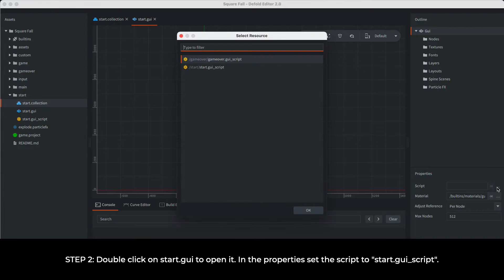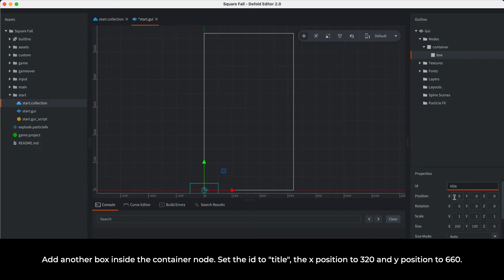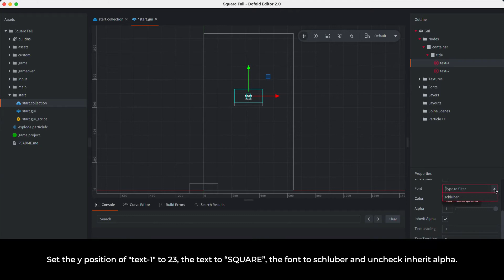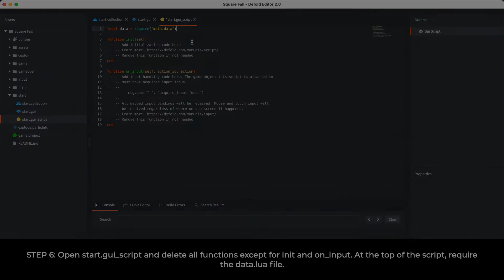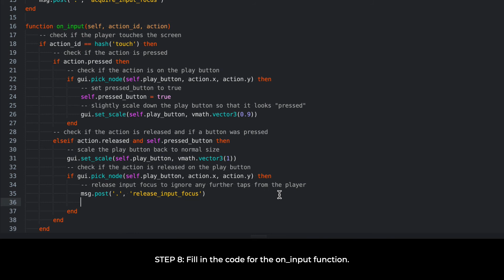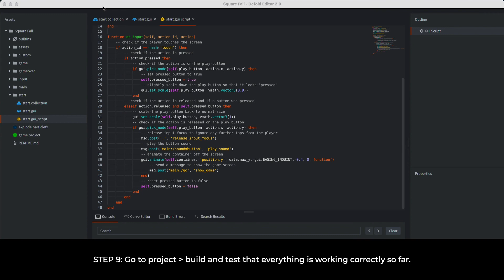How To Make a Hyper Casual Game - Square Fall Tutorial Part 2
This is a four part tutorial for making a simple hyper casual game called "Square Fall". In part 2 you will create the start screen (9 steps).

- brillion. – Crescent

This video is a step by step how to guide and instructional video for making a simple hyper casual mobile/web game. Follow along and you will learn how to create a game project, setup multiple screens with buttons and transitions, create simple game mechanics with animations, detect collisions between objects, setup a scoring system, increase the difficulty of the game, add sound effects and much more. I use Affinity Designer as my vector design tool of choice for creating game art and UI graphics. These type of games use very simple graphics so if you don't have access to paid software, most free vector design software such as Inkscape, Krita, Vectr, Photopea and others will work perfectly. For development I use the Defold game engine. Defold is a 100% free and open source 2D & 3D game engine. It is lightweight, very easy to use and great for beginners who want to learn game development. Defold is completely cross platform and games can be published on Android, iOS, macOS, Linux, Windows, Steam, HTML5, Facebook and Nintendo Switch. Unity is usually the top choice for game development (and it is very good), but after trying many game engines over the years including Unity, Defold is currently my personal favorite. A hyper-casual game is a video game which is easy-to-play and usually free-to-play. They feature very minimalistic designs and user interfaces. Popularized by game makers such as Kwalee, Ketchapp and Voodoo, these games can be quickly played after downloading, usually without the need of a tutorial or instructions. Some popular examples include Flappy Bird, Color Switch, Knife Hit, Rise Up, Helix Jump, Snake vs Colors, Dunk Shot, Stack etc. They use a 2D or very simple 3D design with a basic color scheme adding to their simplicity. Usually featuring infinite looped mechanics, hyper-casual games are playable for an infinite amount of time, leading to their addictive nature.